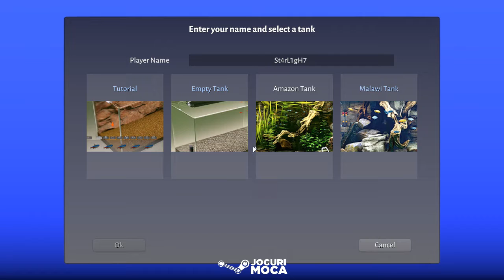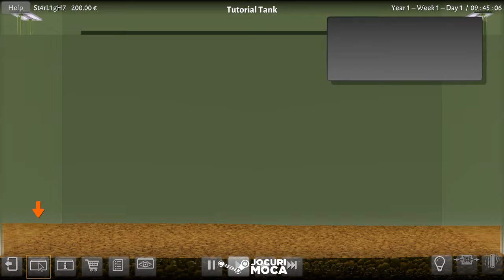BIOTOPE - Aquarium Simulator